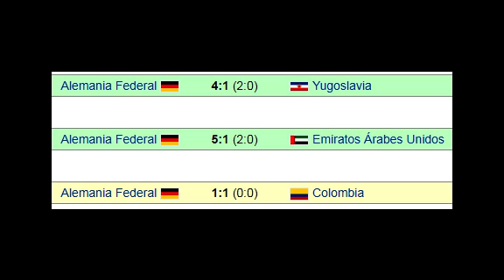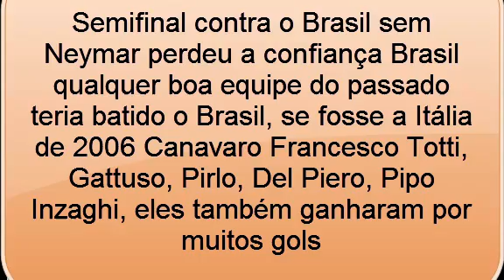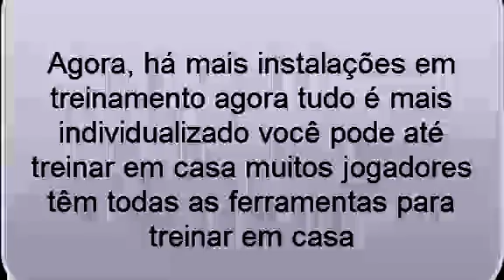Seleção de futebol Alemanha 1990 é melhor do que Alemanha 2014